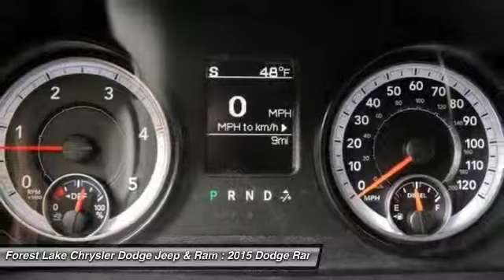2015 Dodge Ram 2500 Tradesman Forest Lake MN R15262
2015 Dodge Ram 2500 Tradesman

Lifetime Warranty Included!. Chrome Appearance Group (Bright Front Bumper, Bright Grille, and Bright Rear Bumper), Cold Weather Group (Engine Block Heater and Winter Front Grille Cover), Heavy Duty Snow Plow Prep Group, Popular Equipment Group (1-Yr SiriusXM Radio Service, Carpet Floor Covering, For More Info, Call , Front & Rear Floor Mats, Remote Keyless Entry, and SiriusXM Satellite Radio), Ram 2500 Tradesman, 4D Crew Cab, Cummins 6.7L I6 Turbodiesel, 220 Amp Alternator, Black Exterior Mirrors, Electric Shift-On-The-Fly Transfer Case, Exterior Mirrors Courtesy Lamps, Exterior Mirrors w/Heating Element, Exterior Mirrors w/Supplemental Signals, ParkSense Rear Park Assist System, ParkView Rear Back-Up Camera, Power Black Trailer Tow Mirrors, Rear View Auto Dim Mirror w/Display, Storage Tray, Trailer Brake Control, Trailer Tow Mirrors, and Wheels: 18 x 8.0 Steel Chrome Clad. brbrWhen was the last time you smiled as you turned the ignition key? Feel it again with this outstanding-looking 2015 Dodge Ram 2500. It is nicely equipped with features such as Chrome Appearance Group (Bright Front Bumper, Bright Grille, and Bright Rear Bumper), Cold Weather Group (Engine Block Heater and Winter Front Grille Cover), Heavy Duty Snow Plow Prep Group, Popular Equipment Group (1-Yr SiriusXM Radio Service, Carpet Floor Covering, For More Info, Call , Front & Rear Floor Mats, Remote Keyless Entry, and SiriusXM Satellite Radio), 220 Amp Alternator, 4D Crew Cab, Black Exterior Mirrors, Cummins 6.7L I6 Turbodiesel, Electric Shift-On-The-Fly Transfer Case, Exterior Mirrors Courtesy Lamps, Exterior Mirrors w/Heating Element, Exterior Mirrors w/Supplemental Signals, Lifetime Warranty Included!, ParkSense Rear Park Assist System, ParkView Rear Back-Up Camera, Power Black Trailer Tow Mirrors, Ram 2500 Tradesman, Rear View Auto Dim Mirror w/Display, Storage Tray, Trailer Brake Control, Trailer Tow Mirrors, and Wheels: 18 x 8.0 Steel Chrome Clad. Have one less thing on your mind with this trouble-free Dodge Ram 2500. brbrLIFETIME WARRANTY INCLUDED!* Forest Lake Chrysler Dodge Jeep  Ram is proud to serve Northern Minnesota, Northwest Wisconsin, and the Twin Cities metro area. We are here to assist you in obtaining a new Chrysler, Dodge, Jeep or Ram that suits your needs and lifestyle. Call to find out how we can get you in the right vehicle today.All internet prices include $500 Forest Lake Chrysler Trade-in Bonus (must trade in a 2006 or newer model with fewer than 120,000 miles to qualify) and $500 Forest Lake Chrysler Finance Bonus (must finance with Forest Lake Chrysler). Some prices include Chrysler Capital Finance Cash (must finance with Chrysler Capital) . 0% or other sub-vented rate financing is in lieu of rebates and Forest Lake Chrysler Finance Bonus.Prices may include Chrysler Loyalty Rebate. (You must own a Chrysler, Jeep, Dodge, or Ram, no need to trade.) Please see Dealer for details. Additional discounts will be subtracted from our everday internet price.You may qualify for more incentives! See dealer for details.*Vehicles used for Snow Plowing or Commercial use are excluded, Price includes: $2,500 - DE Retail Consumer Cash 74C*1. Exp. 06/01